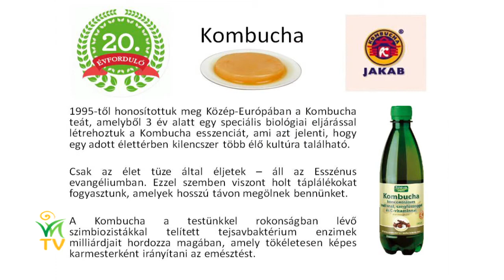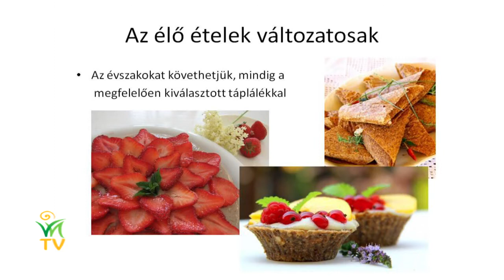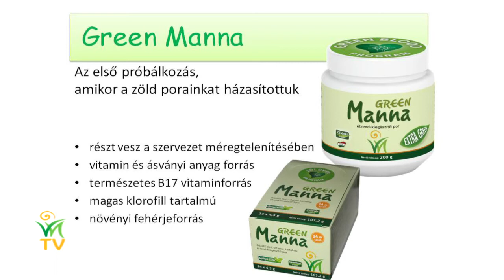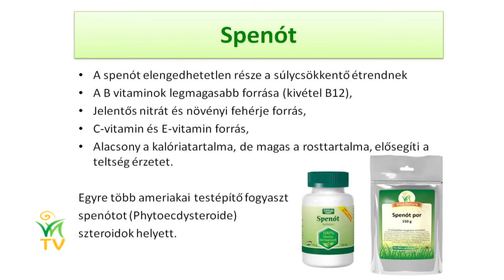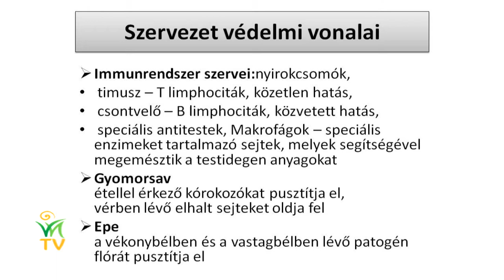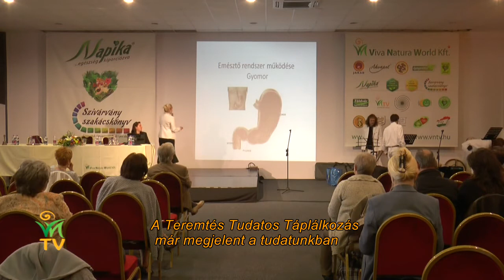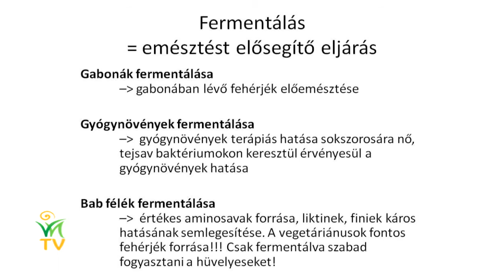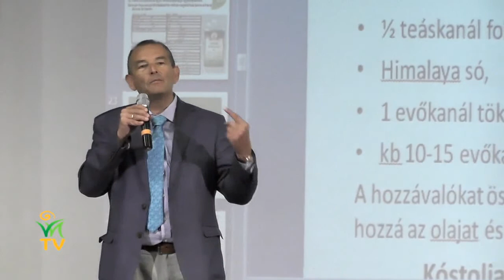28. Kombucha Nap: A teremtés Tudatos Táplálkozás már megjelent a tudatunkban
20 éve segítünk Egészség – be- fektető társainknak, és most jómagunk is segítőket kértünk, akik alapanyagaink hasznosításával új, csodálatos, egészségtámogató étrendet hoztak létre, illetve egy természetgyógyász is elmondja a saját tapasztalatait termékeink kapcsán. Az a kérésünk, hogy senki se hagyja magát befolyásolni, inkább saját maga győződjön meg a természet erejének hatékonyságáról.

Lénárt Gitta - Hatvani Galina és Jakab István előadása